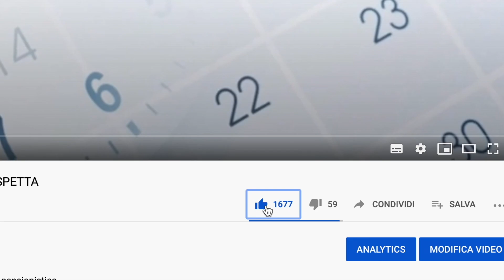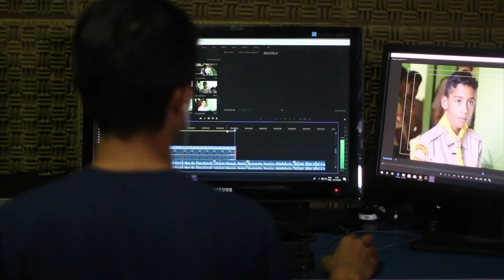🔴 RIFORMA PENSIONI 👉🏻 LA NUOVA RICHIESTA PER UN FUTURO MIGLIORE 📊👍🏻